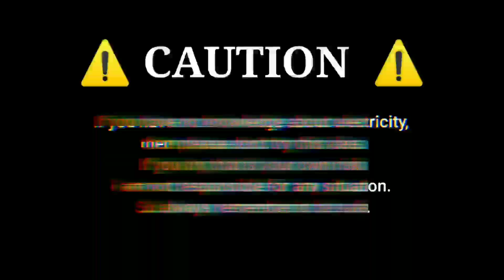सिर्फ ₹20 में नया LED बल्ब बनाना सीखिए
🔹 how to make led bulb at home
🔹 led bulb kaise banaen
🔹 led bulb kaise banaye
🔹 led bulb kaise banate hai
🔹 led bulb making
🔹 how to make led bulb at home in hindi
🔹 how to make 9 watt led bulb
🔹 how to make dob type led bulb
🔹 how to make 9 watt dob type led bulb
🔹 led bulb kaise banata hai
🔹 led bulb kaise banaya jata hai
🔹 led bulb kaise banaye jate hain
🔹 led bulb kaise banayenge
🔹 led bulb kaise banaye ghar par
🔹 led bulb banaye new
🔹 led bulb

⬇️  MY ALL TOOLS BUY LINK  ⬇️
Soldering Iron Tool Kit
Glue Gun
Hot Air Gun